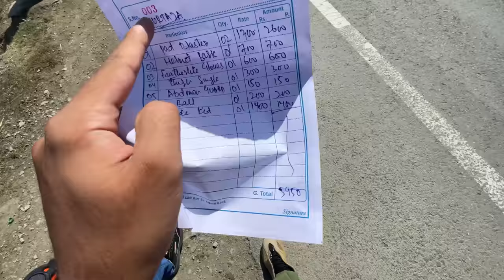Mai bangaya Khtrii player 😂 | Kit leli